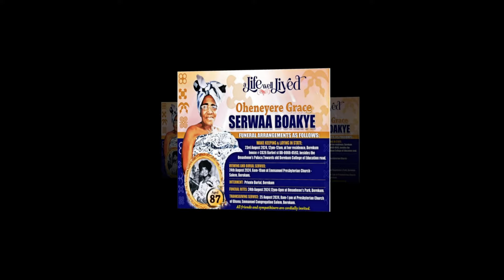VIEWING & BURIAL SERVICE OF LATE OHENEYERE GRACE SERWAA BOAKYE @ BEREKUM